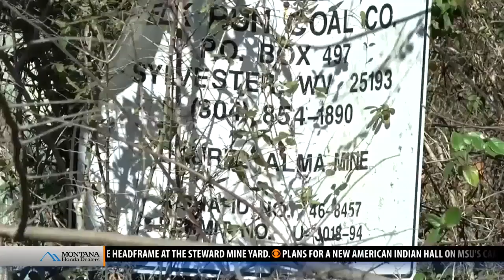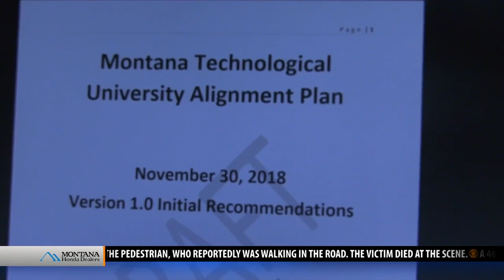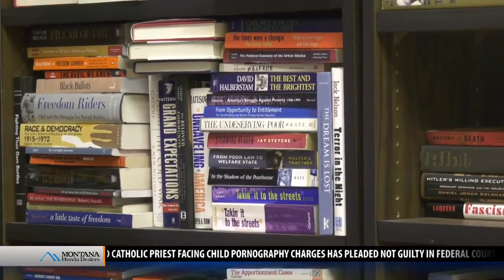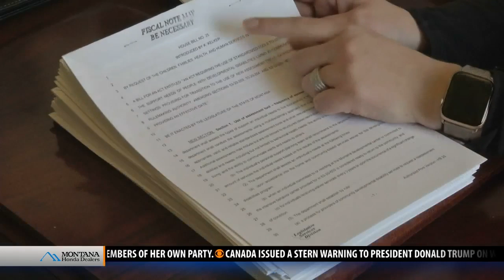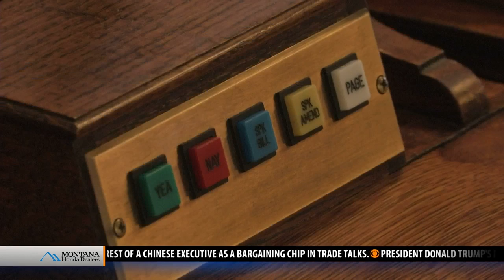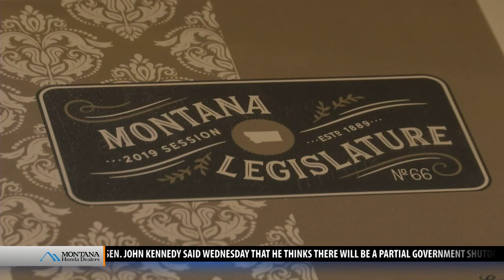Top stories from today's Montana This Morning, 12-13-18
Top stories from today's Montana This Morning, Thursday, Dec. 13, 2018 - latest local news and headlines from across the world.